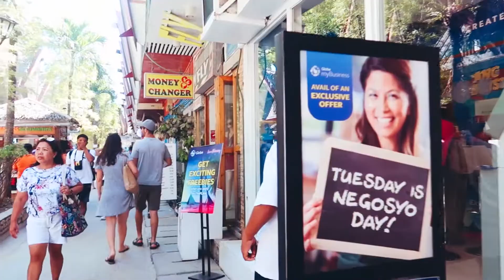SIDE TRIP TO BORACAY!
on our way to manila pero mohapit sami sa bora! 2nd time na nako ning hapit... roadtrip to boracay is one of the most enjoyable trip this 2019...